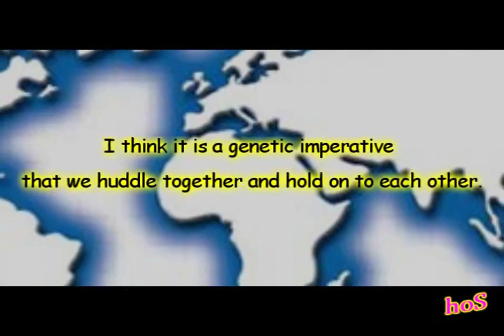When You Believe- Axis Powers Hetalia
An APH video.

This is a reupload of my video due to my account being deleted. I also lost the names of the artists who contributed to this project.  If you would like me to give credit, just leave a note.  Thanks a lot for your continuing support guys!

[Edit] KathrinHart is my new hero.  They sent me a list of all the lyrics so I can now share with you guys.  If any corrections need to be made, just let me know.  I am only sharing what they gave me.  Thank you so much KH!

Lyrics:
For many nights we've prayed
Im Glauben, dass man uns erhört
Sydämmissä laulu soi
Sem videi skildum oll
Nuzijn wij niet meer bang
Al volgt ons volk een moeizaam spoor
Ja Movemos montes
sem saber, so a sentir
Aad kerd sing ad sa jaan nan yoo tee jai
Svit nadeji, kdyz dal ti zbyl
Ak veris zazrakom
Ki hinni bir merj hinni hat
Ni jian hui you
Potrai se crederai
Em tempos de dor
Hvor bonners jaeldent baerer frugt
L'espoir est l' oiseau d'été
Toujours vite envolé
Ma tora imai edo tha njotho sti psixi
Mipi portzim hadiburim shebi kluim mizma
Kisekiwa okiru shinjireba
La illusion no ha de morir (no ha de morir)
San nang loeng zoi san bin wing hang bat bin
(yu nei soeng seon)
Si tienes fe asi sera sera si tienes fe
Ashira el adonnay ki gao gaa
Mi chamocha baelim adonnay
Mi kamocha needar badodesh
Nachita bechasdecha
Am zu gaalta
Nachita bechasdecha
Am zu gaalta
Ashirra ashirra ashirra
Nachita bechasdecha
Am zu gaalta
Nachita bechasdecha
Am zu gaalta
Ashirra ashirra ashirra
Det sker ett underverk din tro ger liv
Gdys prangal ich I o nich snil (o nich snil)
Verwacht dad wonder maar hef trots het hoofd
(Norwegian part)
potrai se crederai...
You will when you believe

{EDIT: Views are now over 9, 000!!! Thanks everybody!}

Honor(s):

#95 - Most Viewed (9/11/09) - Nonprofits & Activism - Israel

#70 - Most Viewed (9/11/09) - Nonprofits & Activism - Japan

#69 - Top Favorited (9/11/09) - Nonprofits & Activism

#71 - Most Viewed (9/12/09) - Nonprofits & Activism - Israel

#75 - Most Viewed (9/12/09) - Nonprofits & Activism - Japan

#52 - Most Viewed (9/12/09) - Nonprofits & Activism - Taiwan

#45 - Top Favorited (9/12/09) - Nonprofits & Activism